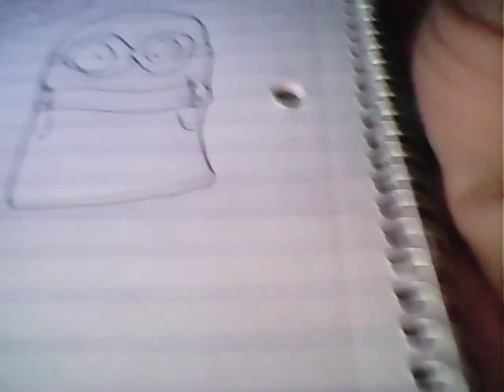We love to............draw! With Jade and Karena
JadeandKarena